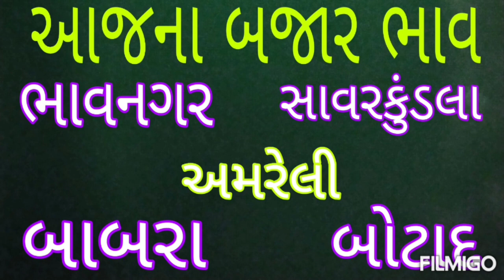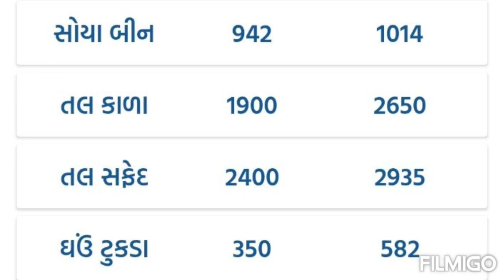આજના બજાર ભાવ/aaj na Bajar bhav/માર્કેટ યાર્ડ ના બજાર ભાવ/market yard na Bajar bhav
ભાવનગર માર્કેટ યાર્ડ ના ભાવ, સાવરકુંડલા માર્કેટ યાર્ડ ના ભાવ, અમરેલી માર્કેટ યાર્ડ ના બજાર ભાવ, બાબરા માર્કેટ યાર્ડ ના બજાર ભાવ, બોટાદ માર્કેટ યાર્ડ ના ભાવ , આજના બજાર ભાવ, બજાર ભાવ આજના

કપાસ ના ભાવ આજના, જીરું ના ભાવ આજના, એરંડા ના ભાવ આજના, મગફળી ના બજાર ભાવ,kapas na bhav aajna, માર્કેટ યાર્ડ ના ભાવ આજના